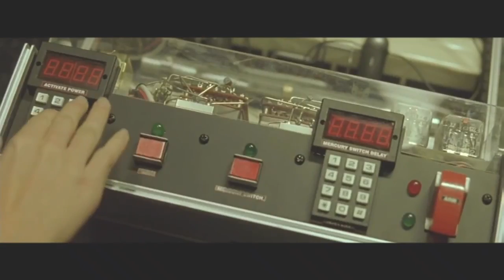The Matrix Lobby Scene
Matrix 4 Book on Amazon.com Get your Book Now 3 Billion matrix and Terminator Fans Matrix 4 Movie Coming Soon